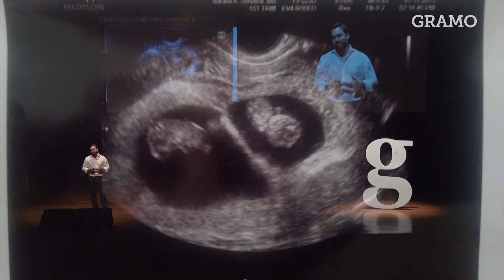Gramo / Rodrigo Rojas / Hechakuaa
Rodrigo Rojas es Director de Sinergia Positiva, empresa B paraguaya dedicada a ayudar a otras a lograr sus metas en el más alto estándar de desempeño. El es fundador de dos organizaciones sin fines de lucro: Fundación Natán, enfocada a la superación de la extrema pobreza de comunidades indígenas, y Fútbol Más Paraguay, desarrollando valores en niños a través del deporte en el Bañado Sur y el Bañado Norte.

Rodrigo nos explica como la empatía y compartir el mismo sueño, son las claves de  Sinergia Positiva y Fundación Natán. Comparte también los tesoros de la solidaridad: 1. El propósito depende del tamaño de la fe 2. El amor no tiene distancias 3. Hay que hacer que las metáforas se conviertan en realidad 4. Hechakuaa

Web: gramo.co